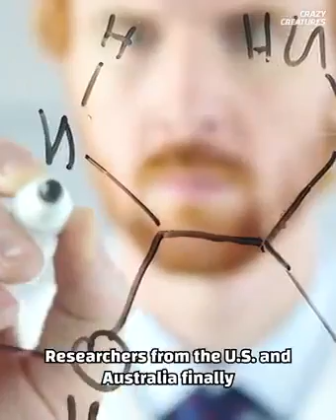Why do they like to stack their poop?